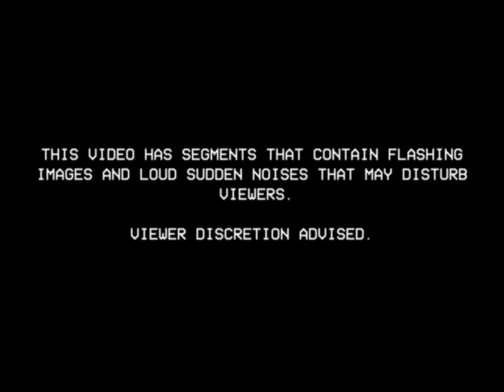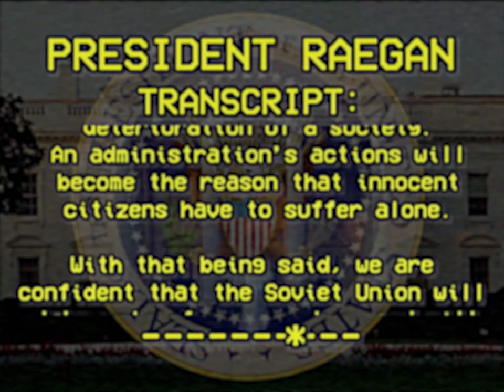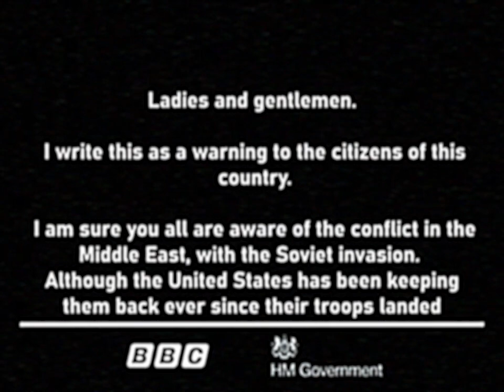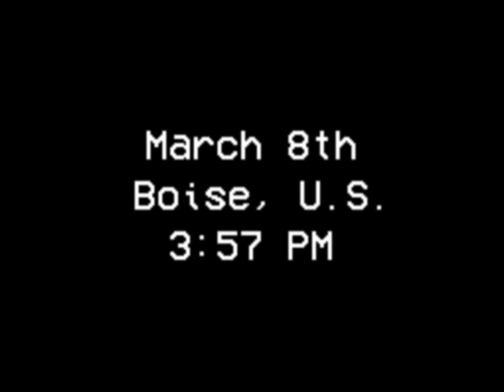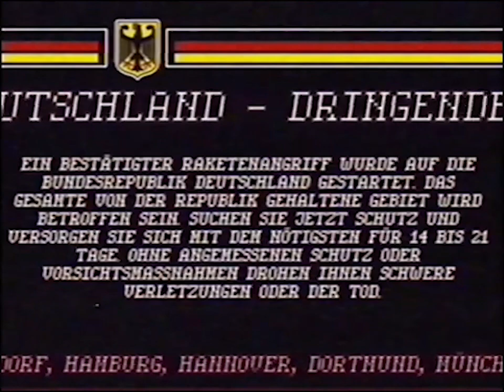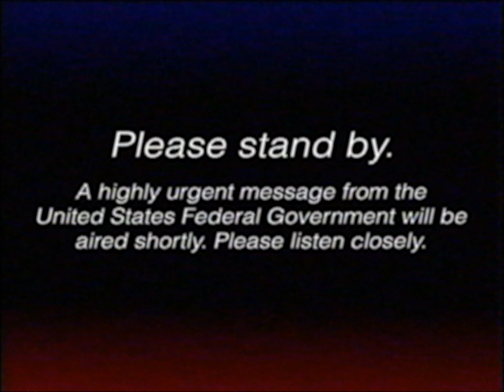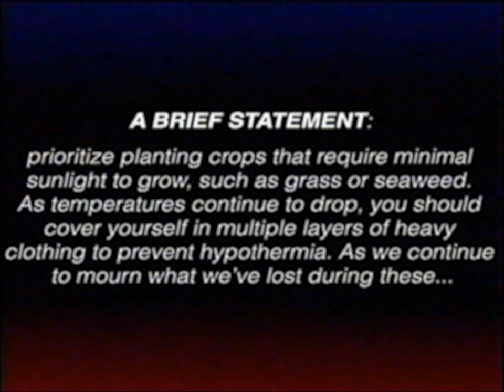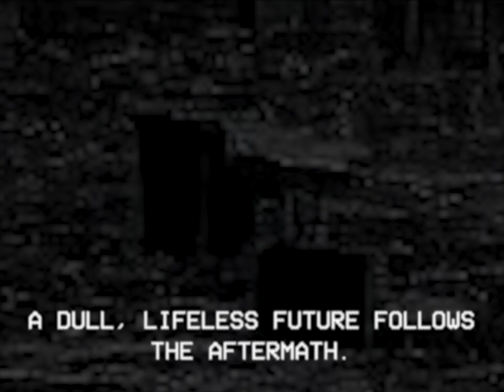THREADS: AN EAS/EBS SCENARIO (FT. @Diamondlegendz and @nwovee )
Threads is a 1984 British film produced by the BBC. The film shows the horrifying, gruesome aftermath of a wide-scale conflict between Russia and NATO. This scenario is an alternate timeline of that film.

"A dull, lifeless future follows the aftermath."

Please support all creators involved! We all spent our personal time working on this and we'd all appreciate the support. This video would not be possible without all of us involved.

Thanks nwo for the thumbnail

Voice actors (in order of appearance):
TuneTryst
Preference-Overall
Themightyspleen

Programs used:
Audacity
Dall E Mini
Capcut

SOUND WARNINGS
GENERALLY LOUD AUDIO
HIGH PITCHED TONES
SUDDEN LOUD NOISE
HIGHLY DISTORTED AUDIO
SIRENS
EXPLOSIONS

VIDEO WARNINGS
FLASHING LIGHTS
SUDDEN VIDEO CHANGE

You don't have to donate, but I'd 100% appreciate any support.

LEGAL

EMERGENCY ALERT SYSTEM:

This video contains VALID EAS TONES. Broadcasting these tones over air or near EAS equipment can and will cause a false activation of the Emergency Alert System.
Fines can range from $20K to over $1M for false activations or tone misuse.

CAUTION:
The content/videos on my channel are NOT made for kids (under 13). This is due to subject matter that could be mentally impairing. (This is in accordance with the FTC and COPPA Laws.)

This video contains loud noise and flashing lights. I am not responsible for any damages that are caused by my videos.

Similarities to real events/people are coincidental.

Threads
An EAS/EBS Scenario / Analog Horror
Produced by Diamondlegendz, Rito (nullDorito), and nwo.